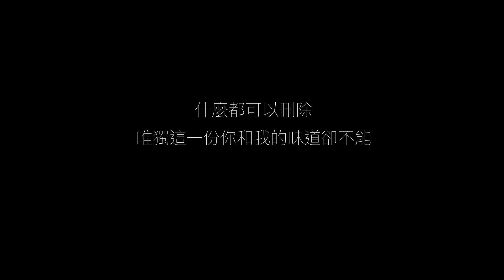飲食男女 The Yummy Love 【Episode 5】 feat 丘俊鑫 Lawrence Hiew + 顏嘉樂 Danielle Gan